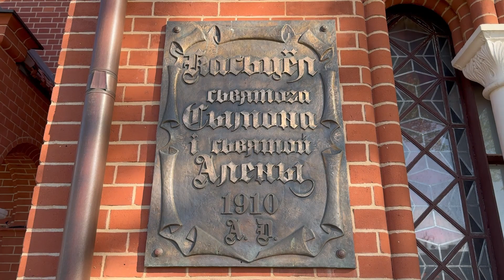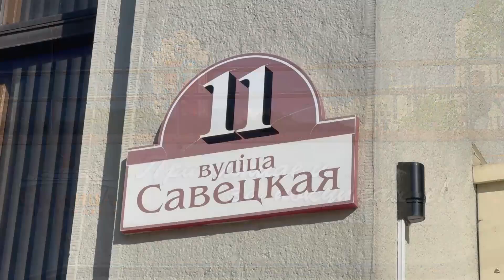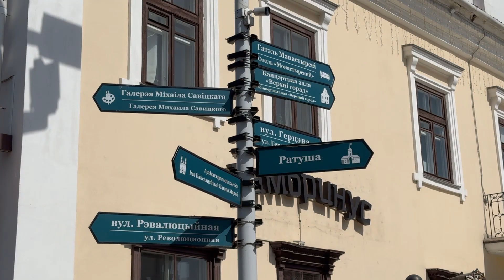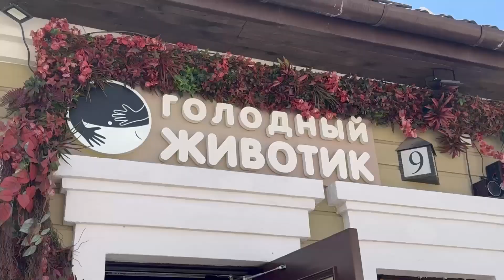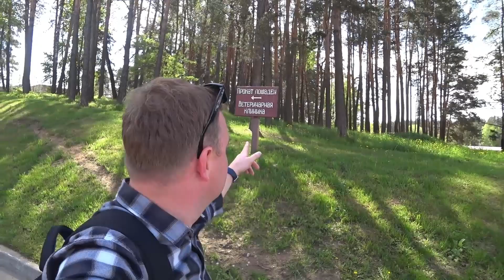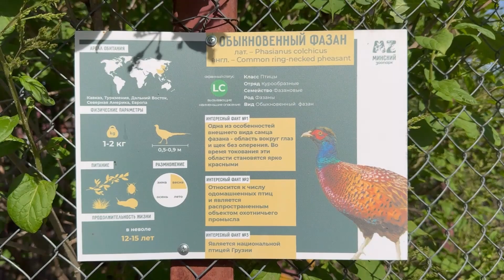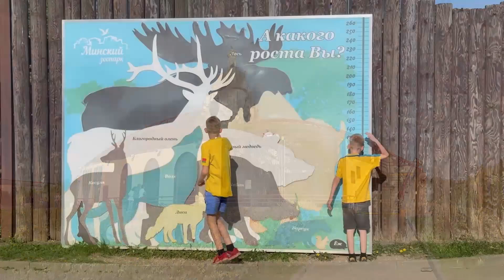Что посмотреть в Минске?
Прекрасный город Минск – столица Беларуси, её крупнейший город, а также экономический, научный и культурный центр страны. Площадь Минска 348,8 км2, что всего лишь на 40 км2 больше, чем площадь Риги. Но удивительно, что население Минска больше, чем во всей Латвии. В Минске живёт порядка 2 миллионов людей.
Один их обязательных пунктов для посещения в Минске — это дельфинарий! Особенно, если вы с детьми. Все взрослые сидели с открытыми ртами и наблюдали за представлением.
В столице Беларуси вот уже почти 40 лет работает Минский зоопарк. Открылся зоопарк 9 августа 1984 года. В зоопарке содержатся около 400 видов животных.
Одно только здание библиотеки, в виде драгоценного камня, вызывает интерес и желание посетить эту достопримечательность.  Здание библиотеки заняло 24-е место из 50 в списке самых необычных сооружений мира! А сама библиотека является одной из самых больших библиотек в мире.
Приехать в Минск и не посетить цирк — преступление! Белорусский государственный цирк — это одно из самых посещаемых и узнаваемых мест в городе.  Расположен цирк на проспекте Независимости и его просто невозможно проехать или пройти мимо. Круглое здание с колоннами очень выделяется и привлекает внимание.

Строительство цирка в Минске началось в 1954 году и продолжалось до 1958 года. Однако, первая премьера состоялась 11 февраля 1959 года. Эту дату считают днём рождения цирка!